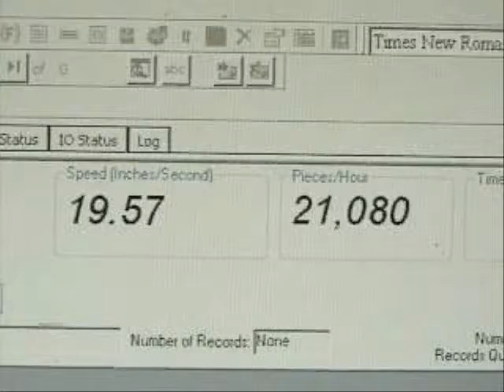Thermal Inkjet, UDI, printer bags, pouches. P4 with Stacker Tray Demo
Prints onto Papers, Tyvek, Foils, flexible packaging laminate films.
Can print One or Multi-colors onto Pouches, Bag, sheets, boxes and flats. Medical Devices Pouches/bags, Rapid Test foil pouches. Prints from 1/2" wide to 4" wide image. Fast easy to use and software managed by Windows Print or GUI. Table-top by design and Industrial in performance. Variable resolution up to 600x600 dpi. Prints onto Packages 2.5-7" wide x 3 x 12" Long. 70 pounds.
Network Capable. 2" configurable print area. Document size 3-17" Wide. Standard length is 14. Custom sizes available.